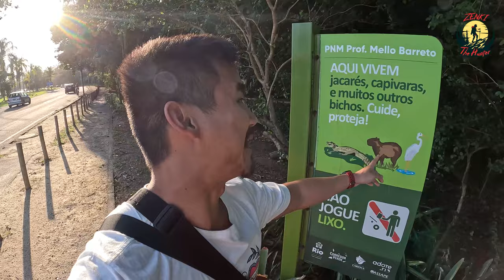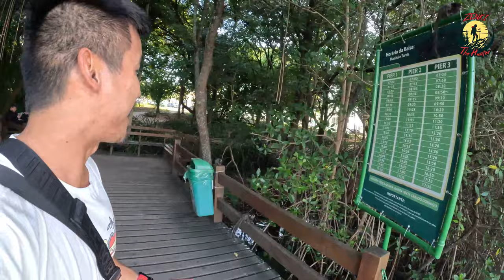Attacked by a Marmoset the smallest monkey in the World! โดนลิงที่เล็กที่สุดในโลกโจมตีที่บราซิล!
ยิ่งกว่าลิงลพบุรี!! ลิงที่นี่เถื่อนมาก!!
โดนลิงที่เล็กที่สุดในโลกโจมตีที่บราซิล
หรือลิงมาโมเสท (Marmoset)
*ขายที่ไทยตัวละ 60,000 บาทนะคะ
🎒🚶🚉 🌍✈ 🚍Zenki The Hunter 🎒🚶🚉 🌍✈ 🚍
Vlog ท่องเที่ยวสายลุยกับเซนกิ ที่จะพาไปท่องเที่ยวสถานที่แปลกใหม่ น่าสนใจ ทั้งในประเทศไทยและต่างประเทศ *เฉพาะอเมริกาใต้ 😲
เพื่อติดตามผลงานใหม่ๆ และไม่พลาด Content สนุกๆของเซนกิกันได้เลยนะค้าบบ
☺ Fan Page: Zenki The Hunter